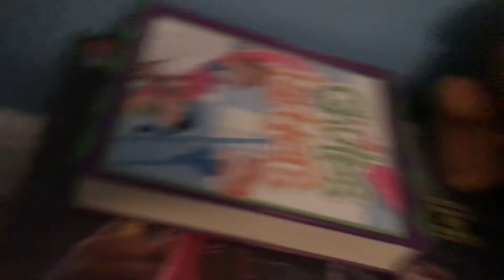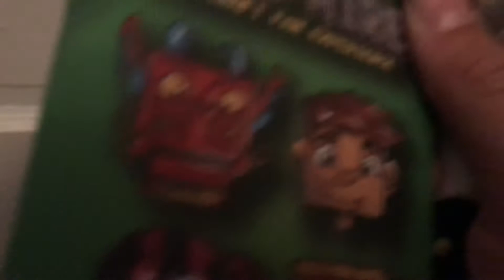Animatronic survival S1E9